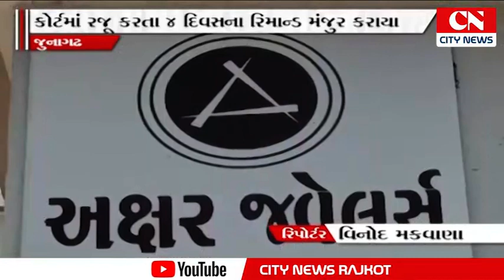જૂનાગઢના અક્ષર જવેલર્ષમાંથી લાખોની કિંમતના સોનાની ઉચાપત કરનાર મેનેજર સહિત 3 શખ્સો ઝડપાયા